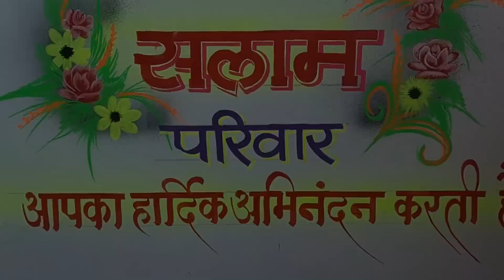बस्तर शादी डांस 2022 || Bastar Shadi Dance 2023 || बस्तर केशकाल || Cg Bihaav Dance || Raju YouTuber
Keep Supporting🙌

shadi dance,
nagpuri dance,
wedding dance,
shadi video,
dj dance,
cg sadi dance,
sadi dance,
vishrampuri shadi dance,
vishrampuri shadi,
bastariya shadi dance,
Bastariya Shadi Dance,
malkot shaadi dance,
cg bihaav dance,
Kondagaon shadi dance,
raju youtuber,
shadi dance,
lanjoda Kondagaon shadi,
lanjoda shadi dance, short video,
Shaadi Dance 2022,
shadi dance 2022,
Lihagaon Shadi dance,
keshkal shadi dance,
vishrampuri shadi dance,